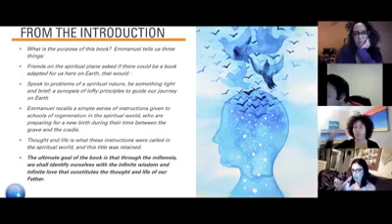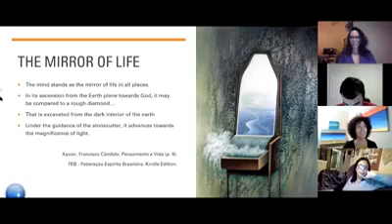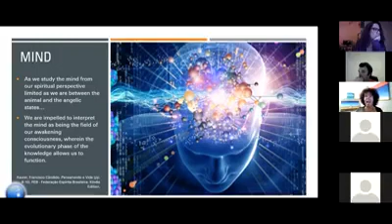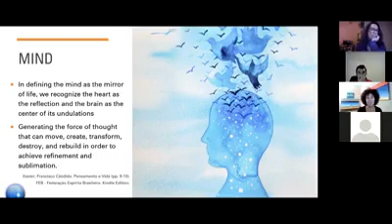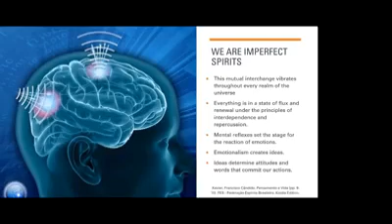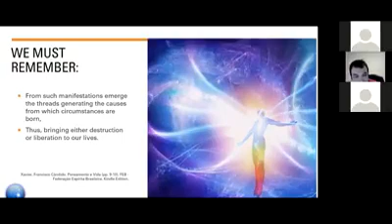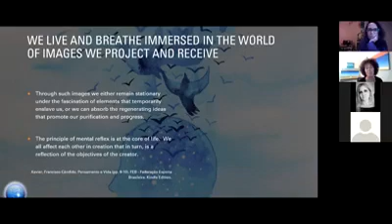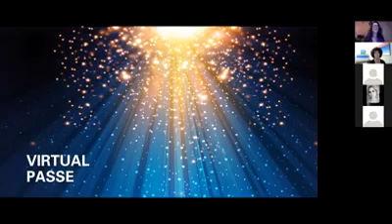Spiritism In Action - Thought and Life Chapter 1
Hosted by The Light of The Soul Christian Spiritist Center